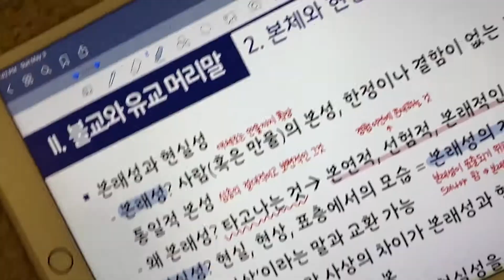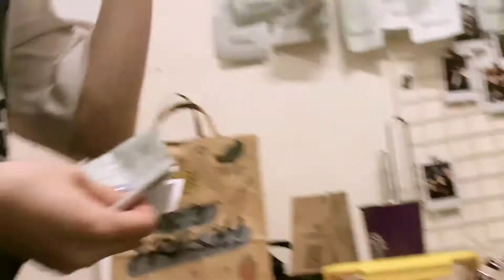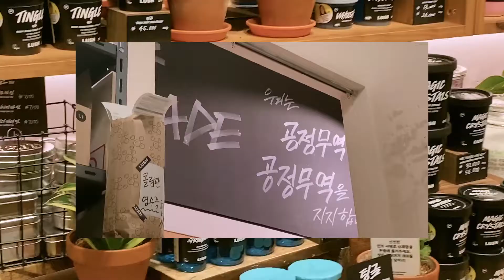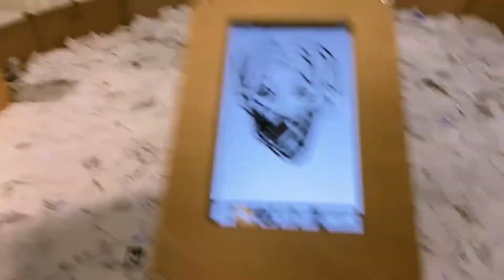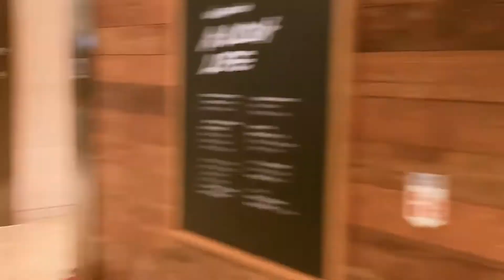[lush vlog] working at lush in korea be like 🌿🐰 | lush halloween 2020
Filmed by: june
Edited by: june